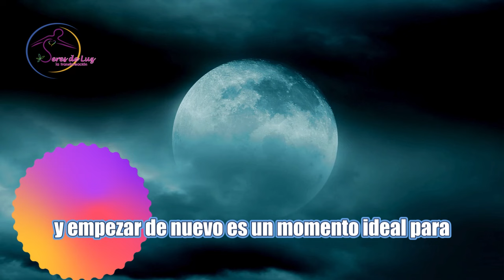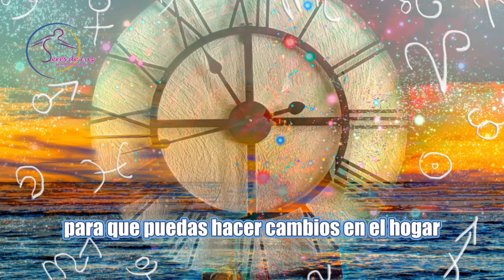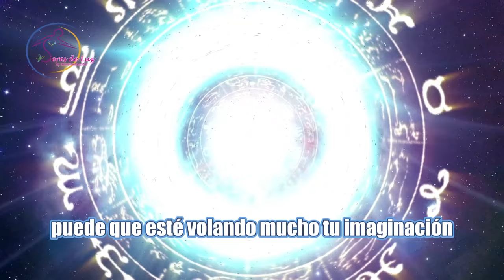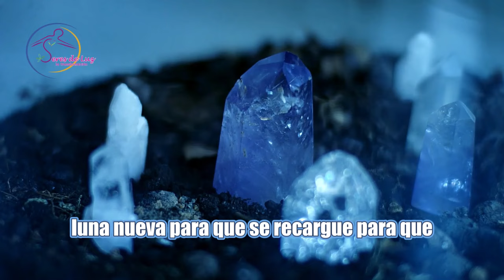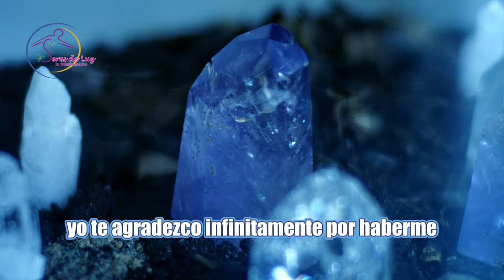LUNA NUEVA EN CANCER 🌕 5, 6 JULIO 2024 🌕Horoscopo por signo ✨ mensajes y consejos 🪬seres de luz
CAPITULOS
0:25 INTRODUCCIÓN LUNA NUEVA EN CANCER
2:57 VENUS EN CANCER
5:20 TRIGONO LUNA CON SATURNO
6:16 NEPTUNO TRIGONO CON MERCURIO Y VENUS
7:27 ARIES
7:47 TAURO
8:09 GEMINIS
8:28 CANCER
8:48 LEO
9:08 VIRGO
9:29 LIBRA
9:52 ESCORPIO
10:17 SAGITARIO
10:39 CAPRICORNIO
11:00 ACUARIO
11:57 CONSEJOS GENERALES PARA LA LUNA NUEVA EN CANCER

Lo mas nuevo para ti con amor💖

🧘‍♀️MEDITACIÓN ACTIVA TU SER DE LUZ ILUMINACIÓN DE LOS 7 CHAKRAS GUIA PRACTICA DE 15 MINUTOS

🧘‍♂️VIAJA AL MUNDO DE LAS HADAS MANIFIESTA ABUNDANCIA CON LAS HADAS DE LA COCREACIÓN Y MANIFESTACIÓN

GRACIAS A TODOS LOS SUPER GRACIAS 🙌 LES AGRADEZCO CON AMOR Y LUZ POR SU APORTACIÓN AMOROSA💜🌈🌟✨GRACIAS🤗

💜 GRACIAS POR ACTIVAR LAS NOTIFICACIONES!!! PARA QUE NO TE PIERDAS NINGÚN VIDEO 💜💜💜💜🌈🌈🌈

TE MANDO UN GRAN ABRAZO LLENO DE LUZ Y AMOR ✨💜💜💜💜✨

Soy Lourdes Gaytán: Terapeuta cuántico angelical, Thetahealing angélico técnica crear desde el amor, Reiki angelical, PNL (programación neurolingüística),  Master clínica Hypnotherapist, Biodescodificación y Astrología y Numerología.
Maestra y canalizadora de la Formación Melkiebek técnicas Pleyadianas de sanación con símbolos, geometría sagrada y cristales de cuarzo, sanación cuántica a nivel ADN genético, reprogramación a nivel celular.